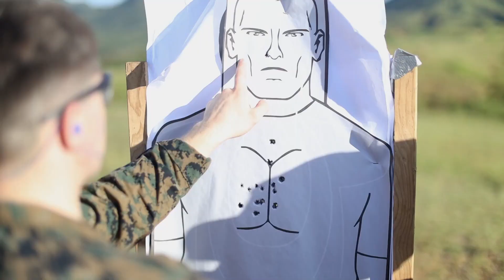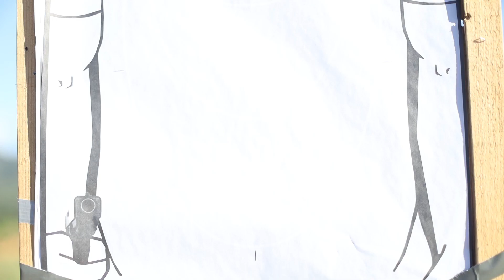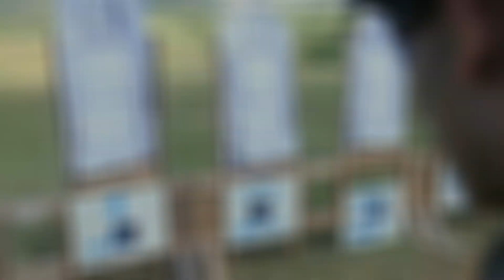米海兵第9工兵支援大隊射撃大会 | 9th Engineer Support Battalion Shooting Team Competition Day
沖縄県、キャンプハンセン
2022年9月25日
沖縄県のキャンプハンセンで第9工兵支援大隊の射撃チーム競技会およびトライアウトに参加する米海兵隊員たち。第9工兵大隊射撃チーム競技会およびトライアウトは、M110半自動狙撃システム、M18サービスピストル、M16A4アーマライトライフルを時間制で発射し、スピードと正確さを試す4日間のイベントでした。このイベントの上位者は、12月に予定されている極東射撃大会に出場する予定です。

CAMP HANSEN, OKINAWA, JAPAN
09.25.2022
Video by Sgt. Christopher Thompson
U.S. Marines partake in the 9th Engineer Support Battalion Shooting Team Competition and Tryouts on Camp Hansen, Okinawa, Japan, Sept. 25, 2022. The 9th ESB Shooting Team Competition and Tryouts was a four-day event that involved firing the M110 Semi-Automatic Sniper System, M18 service pistol, and the M16A4 Armalite Rifle in timed events to test speed and accuracy. The event’s top performers will compete in the Far East Shooting Competition scheduled in December.